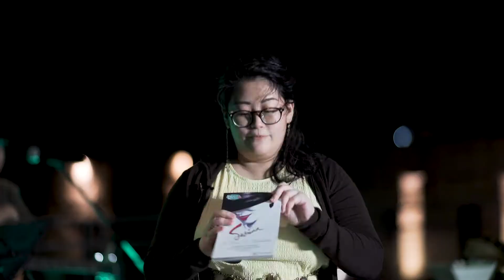A Time to Breathe Event Highlights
I would love to share this wonderful event with  you! It’s about cultivating kindness and enjoying life’s simplest joys . Breathe ! 🙂

A “Time to breathe“ Gourmet , soothing teas , oxygen and barefoot bonding by the bonfire ! A perfect evening indeed

Great ambiance coupled with healthy healing food and a night with great friends! ❤❤ ❤ ❤

More of this coming your way ❤

Thank you very much to my good friends at McCormick Friends and Flavor Club La Española and The Observatory Tagaytay ❤ ❤ ❤